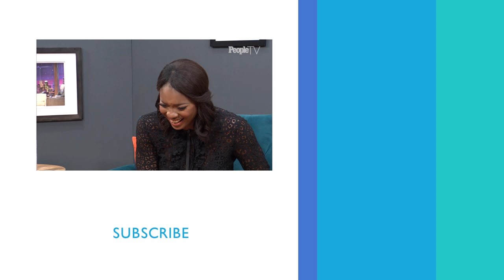Henry Winkler On His Hilarious ‘Arrested Development’ Character | PeopleTV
Henry Winkler discusses his recurring 'Arrested Development' character, "Barry Zuckerkorn," and what it's like working on the show.